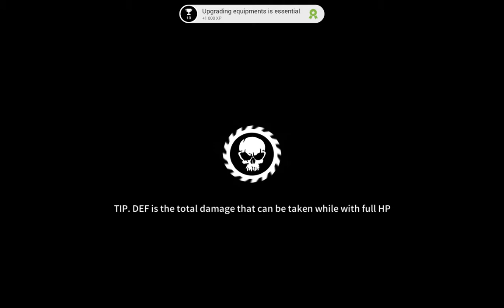Темный Меч (Dark Sword) - Android/iOS Gameplay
Я помню только, как той ночью Темный дракон закрыл врата к солнцу. И свет померк. Все живые существа стали темными… Остались лишь воспоминания о былом… и вечная боль.
Во тьме, лишенной света… вершатся темные дела.